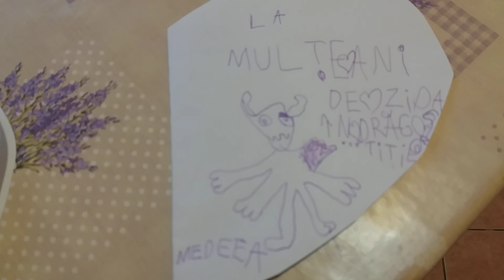Ce am primit de Valentine's day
Cel mai frumos cadou de Valentine's Day l-am primit de la fii'mea cea mare...